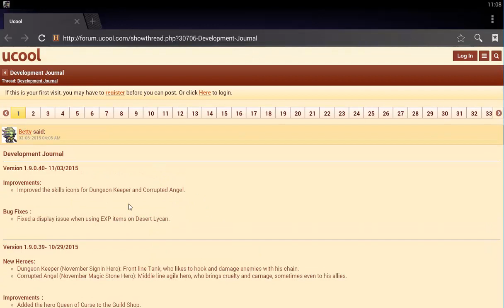Heroes Charge - Heroes Art and Name Changes - 2015-11-13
There was an update to the HD version of the game and I found the following changes to the game. The artwork of some heroes are changed. The name of some heroes are changed.

Emberstar = Armed Goblin
Lightning Spirit = Nature Storm
Necromancer = Ghost Musician